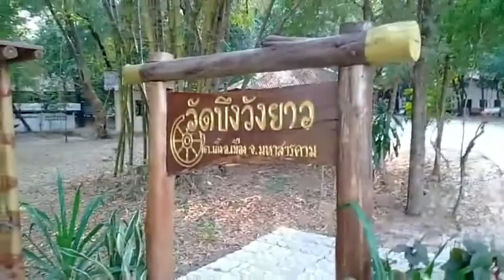11-2-2565 "ถ้ากายมันเสื่อมมันถอย_ก็ต้องเหลือใจนั่นแหละให้เข้มแข็ง " | ธรรมะสะกิดใจ หลวงพ่อบุญทัน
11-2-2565 "ถ้ากายมันเสื่อมมันถอย_ก็ต้องเหลือใจนั่นแหละให้เข้มแข็ง " | ธรรมะสะกิดใจ หลวงพ่อบุญทัน อตฺถกาโม วัดบึงวังยาว จ.มหาสารคาม...